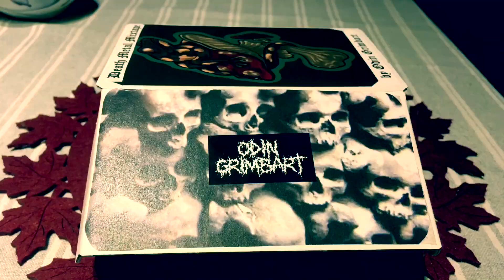Death Metal Mixtape ist fertig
Guude gesacht,

das Death Metal Mixtape hat noch eine liebevolle Verpackung bekommen.
Auslosung erfolgt am Mittwoch, 18.01.23.

Kein Facebook
Kein Twitter
Kein Instagram
Und erst recht kein TIKTOK